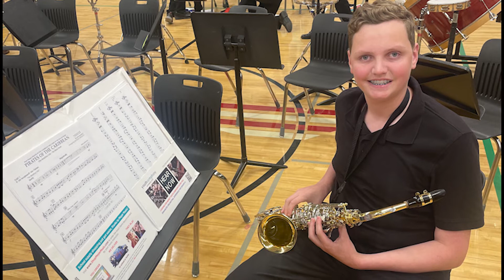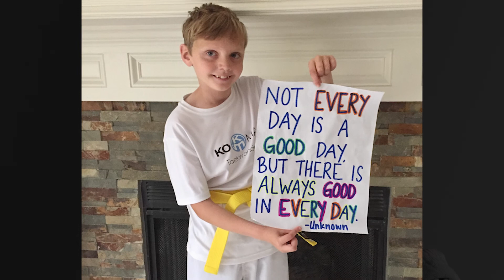Homocystinuria - Cobalamin G Testimony - Carson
Carson and his family describes their journey with homocystinuria Cobalamin G.

Homocystinuria Cobalamin G is a rare, autosomal recessively inherited metabolic disorder.  Cobalamin G is one type  of isolated Homocystinurias that prevents the aborbtion of Cobalamin, otherwise known as B12.  This defect causes a progressive accumulation of homocysteine to toxic levels in the blood.  When untreated this disorder is life threatening and has detrimental effects on the brain, the eyes, the skeleton and the vascular system.